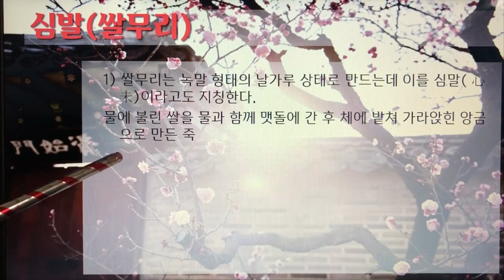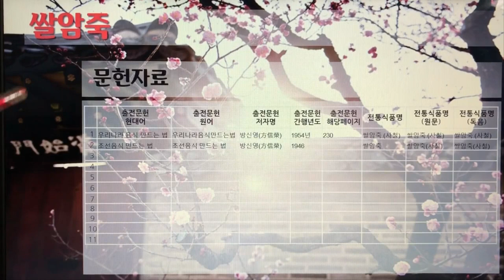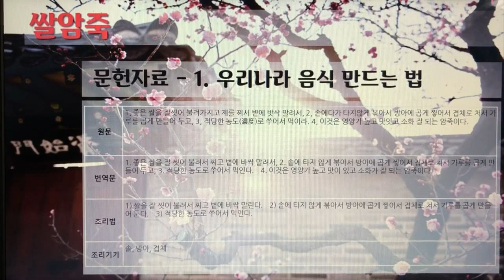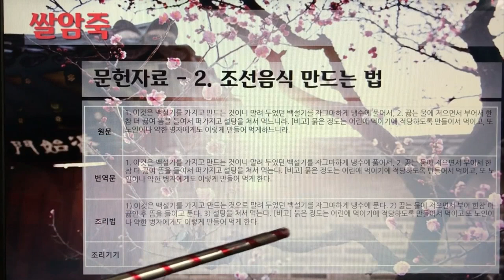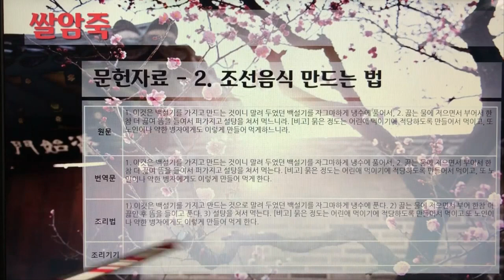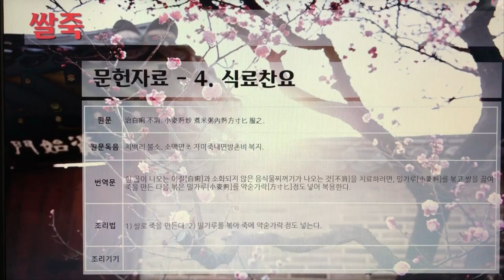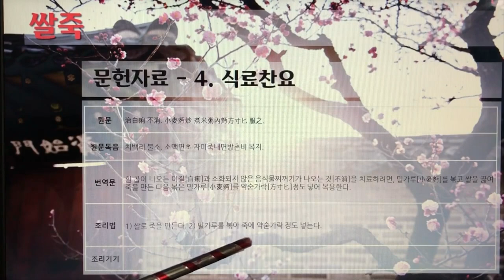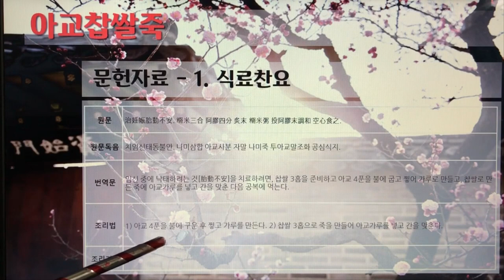한국의 전통죽(Korea Traditional Porridge) 18편 - 시금치스프부터 아교찹쌀죽까지 7개 전통죽, 17분 20초.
7인치 이상의 태블릿, 노트북, PC에서 시청을 권장합니다.

144. 시금치스프
145. 식혜암죽
146. 심말(쌀무리)
147. 쌀무리죽
148. 쌀암죽
149. 쌀죽
150. 아교찹쌀죽